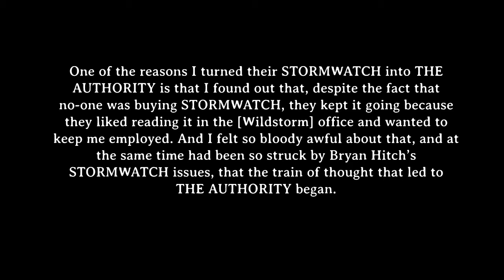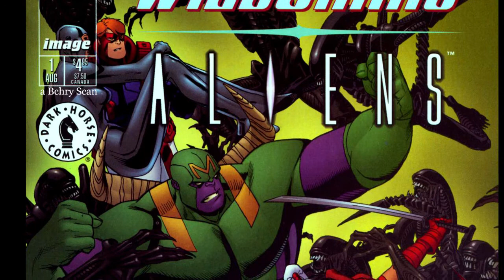Episode 24 The Authority Eleveator Pitch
Are Micheal and Benjamin scraping the bottom of a shallow barrel of content? Yes. Will they feel any shame? Unlikely.
This week Mick makes his dream pitch to end all pitches, The Authority; sexy, bureaucracy free Superheroics, international diversity and best of all a Millared sequel.
Now with added abs and Ben putting his foot in his mouth